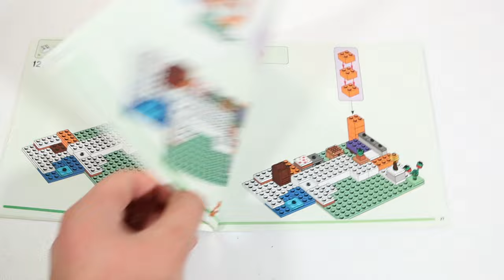LEGO Minecraft The Fox Lodge Stop Motion Build #21178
And also please click the link for my TikTok below!